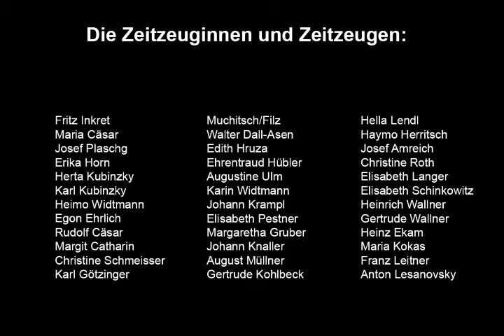Auf der Tragbahre zum Galgen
Im Zuge des Arbeiteraufstandes 1934 wurden Dissidenten manchmal auch auf der Tragbahre zu ihrer Hinrichtung gebracht.